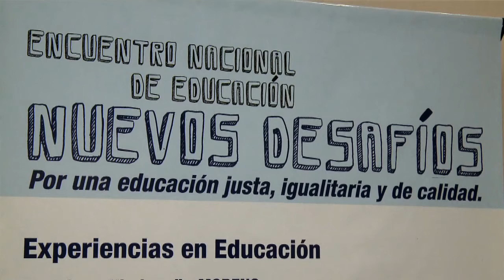Taiana encabezó una jornada de educación en la Umet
El legislador porteño Jorge Taiana cerró esta tarde el encuentro “Nuevos Desafíos, por una educación justa, igualitaria y de calidad", que reunió a cientos de educadores, especialistas, académicos, estudiantes y referentes sociales y políticos para debatir, reflexionar y pensar propuestas educativas de cara al futuro.

La jornada, que se desarrolló en la sede de la Universidad Metropolitana para la Educación y el Trabajo (UMET), tuvo como panelistas a Juan Carlos Tedesco, Eduardo López, Adriana Puiggrós, Mario Oporto, Mara Brawer, Graciela Morgade, Emilce Moler, Nicolás Trotta, Mary Sánchez, Eduardo Aragundi, Roxana Perazza, Lidia Rodríguez, Mario Almirón y Pedro Sanllorenti, entre otros.